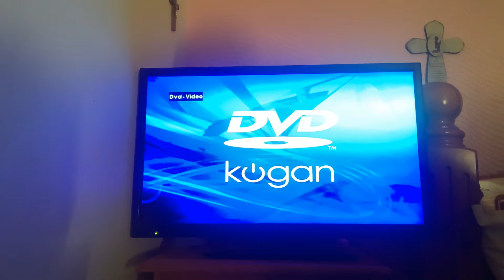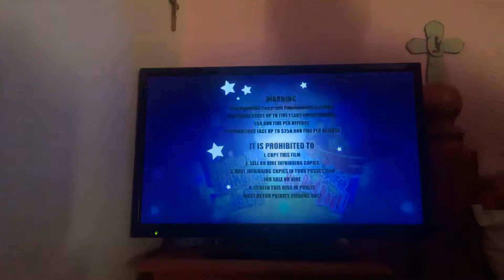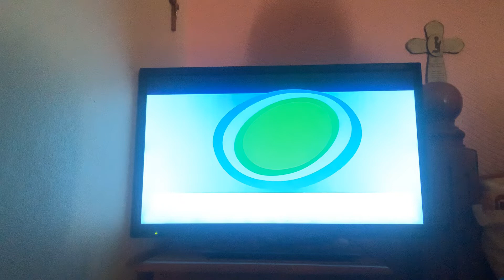Opening to The Wiggles It’s Time to Wake Up Jeff! 2006 DVD